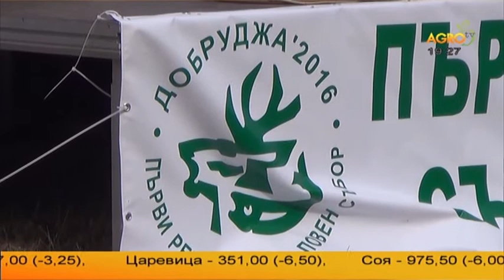ПЪРВИ ЛОВЕН СЪБОР „ДОБРУДЖА 2016“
Събитието се проведе в местността Кобаклъка край Добрич